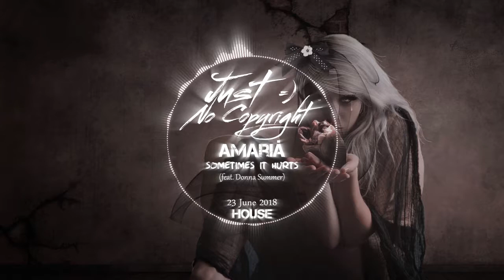ＳＯＭＥＴＩＭＥＳ ＩＴ ＨＵＲＴＳ Disco House No Copyright Background Music 2018